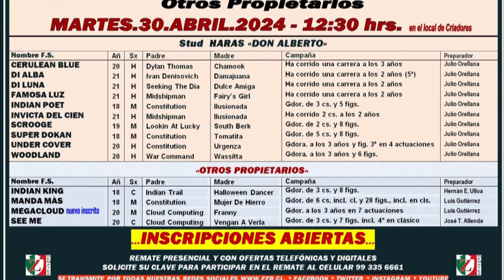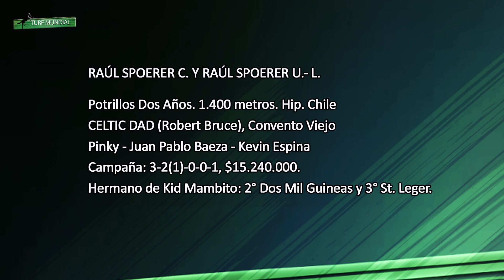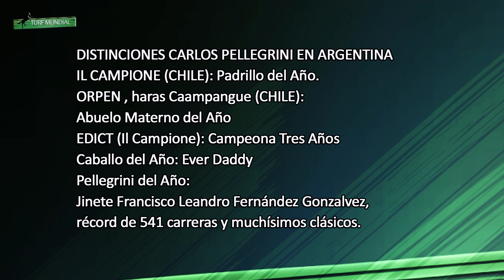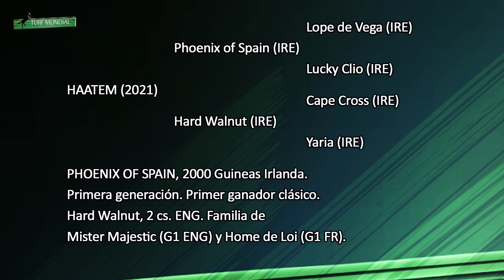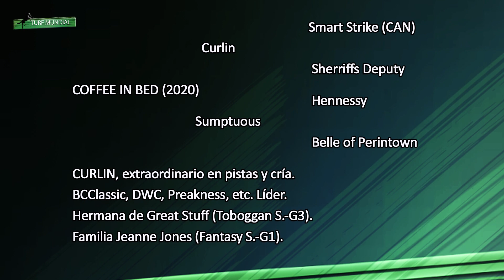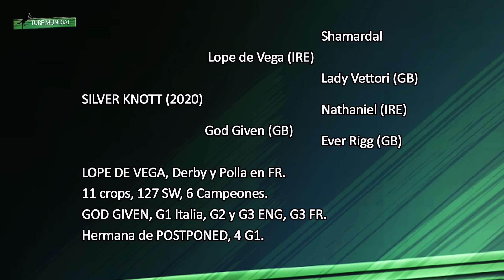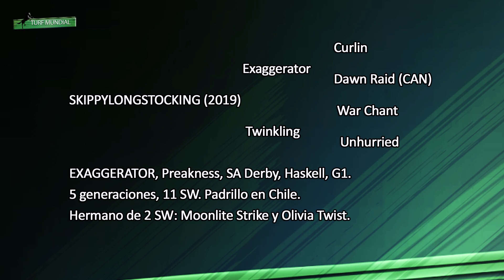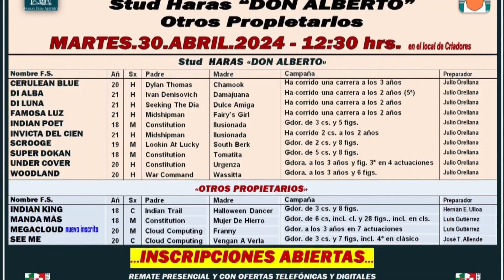Turf Mundial 240424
Tripleta de Héctor Berríos en Santa Anita
Oaklawn Handicap en Oaklawn Park
Santa Maria Stakes en Santa Anita
Californian Stakes en Santa Anita
Elkhorn Stakes en Keeneland
Craven Stakes en Newbury, Inglaterra
Nell Gwyn Stakes en la misma pista
Se vienen el GP Hip. Chile y CHS Falabella Breeders' Cup
Clásicos en Chile... y mucho más aquí en Turf Mundial. Bienvenidos.